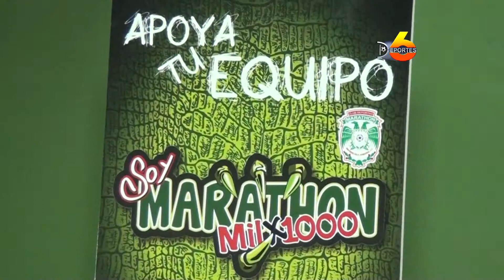CD MARATHON EN CRISIS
Conferencia de prensa de los directivos de los verdolagas lanzan campaña...